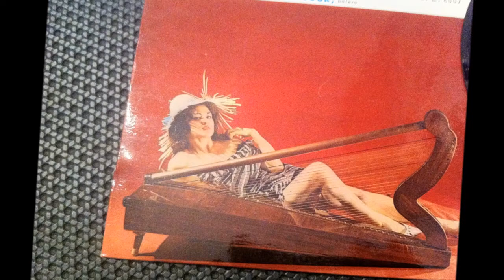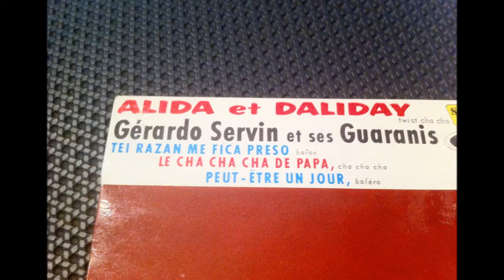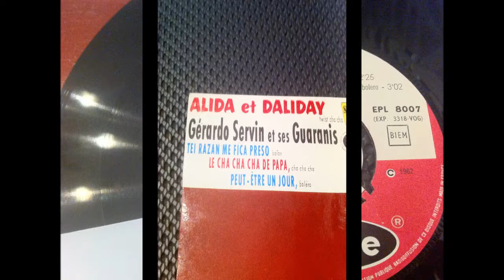GERARDO SERVIN & SES GUARANIS , peut être un jour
OLDIES POPCORN